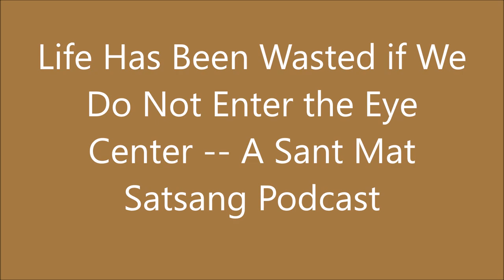Life Has Been Wasted if We Do Not Enter the Eye Center -- Sant Mat Satsang Podcast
Life Has Been Wasted if We Do Not Enter the Eye Center -- Sant Mat Satsang Podcast: Some Inspiration Today For Spiritual Seekers Looking For the Way to the Beyond, the Kingdom of the Heavens, the Way That Leads to the Worlds that are Within: Featuring the Wisdom of Hazur Baba Sawan Singh, Baba Somanath, Sant Kirpal Singh, Baba Ram Singh Ji (Guddella Ashram, Andhra Pradesh), Sarmad the Sufi Saint, Sant Dariya Sahib of Bihar, Niloba of Maharashtra, Sant Paltu Sahib, Sant Pippa Saheb, the Adi Granth (Guru Granth), Baba Kehar Singh, Huzur Maharaj Rai Saligram Bahadur, Baba Devi Sahab of Moradabad, and Swami Santsevi Ji Maharaj (Maharshi Mehi Ashram).